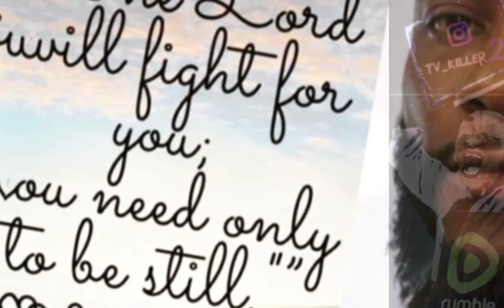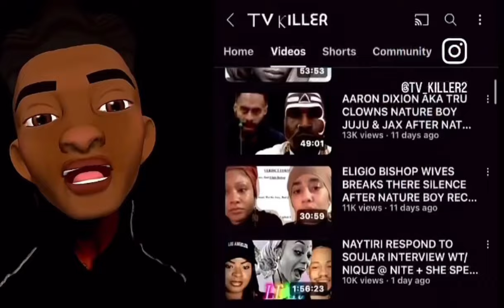PASTOR P DAUGHTER GABBY MOTHER SPEAKS OUT AGAINST REGINA